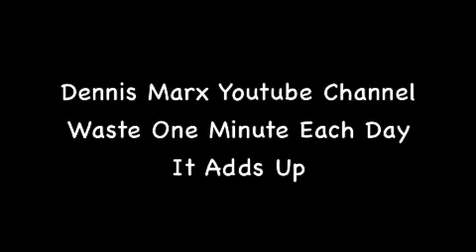James Carville Gone Wild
James Carville says stuff